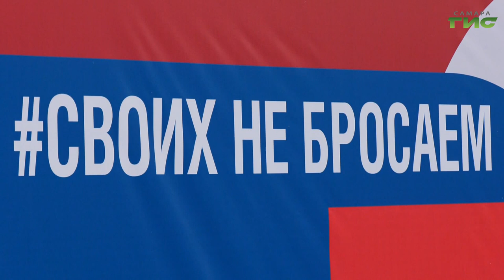В Самаре на площади Куйбышева прошла патриотическая общественная акция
В Самаре на площади Куйбышева прошла патриотическая общественная акция в поддержку жителей Донбасса, Херсонской и Запорожской областей, где завершился референдум по вхождению в состав России.